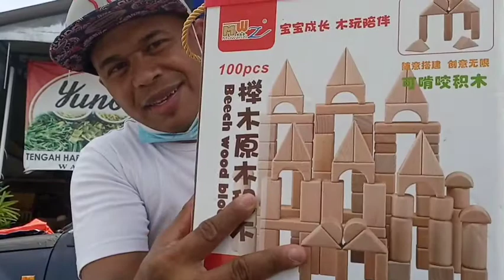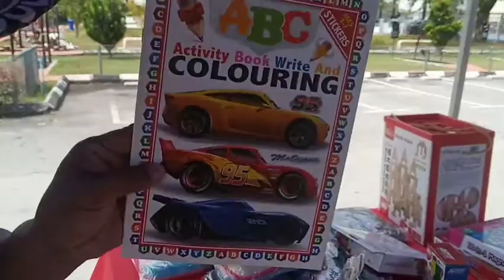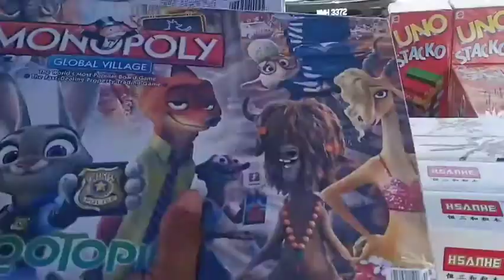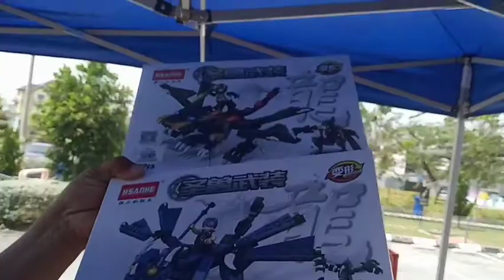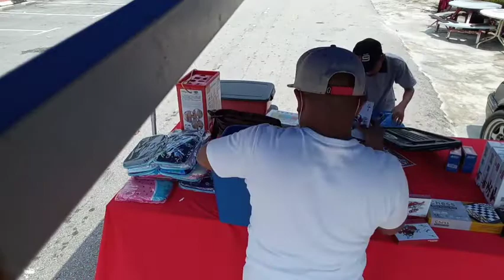BERNIAGA DI CAR BOOT SALE SUNGAI KANTAN (KAJANG)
Cuba nasib Di CBS sungai kantan.kalau Ada yg berminat dgn barang-barang saya boleh comment.ok zassssss